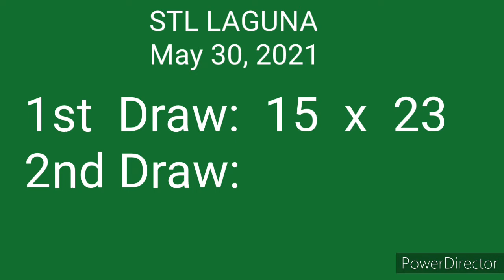STL LAGUNA 1st Draw RESULT MAY 30, 2021